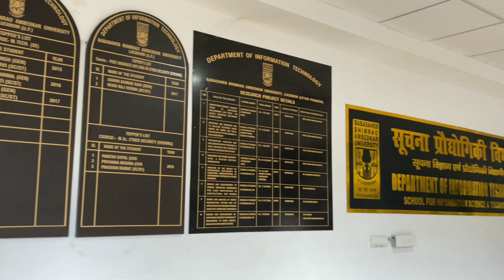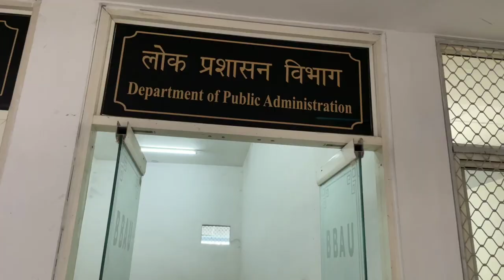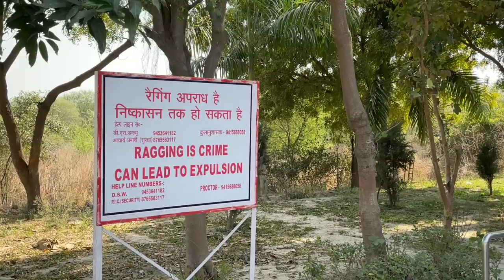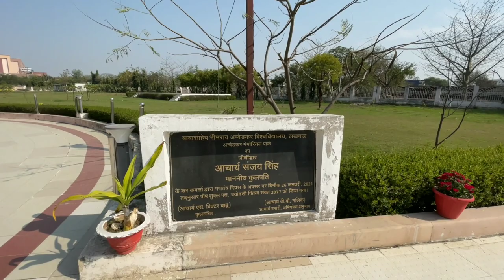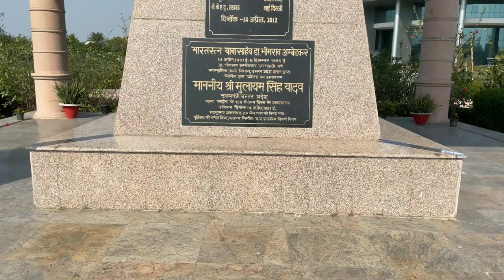babasaheb bhimrao ambedkar university lucknow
Babasaheb Bhimrao Ambedkar University was established by an Act passed by the parliament (No. 58 of 1994). The University came into existence on 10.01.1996 vide GOI, Ministry of HRD, Education Department Notification No. 8-16/GOI/desk/U-1 dated 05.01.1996. The basic philosophy and policies of the University are spelt out and enshrined in the University Act and Statutes. The University offers graduate and post-graduate students the knowledge and skills needed to succeed as persons and professionals, and the values and sensitivity necessary to serve the society. The University distinguishes itself as a socially responsible learning community of high quality scholarship and academic rigor sustained by social justice and equity principles for which Babasaheb Bhimrao Ambedkar worked during his lifetime. The University draws from the cultural, intellectual and economic resources of Uttar Pradesh and other states to enrich and strengthen its educational programs. Our university is preparing students from rural mainland of Uttar Pradesh in particular, and all parts of India in general, often coming from marginalized sections for leadership in a complex world. It offers the kind of education needed through various inclusive, society-oriented programs for transforming our country in the disciplines of – Humanities and Sciences, Engineering, Agriculture, Biotechnology, Business, Law, Education and Environmental Sciences – through a breadth of highly regarded degree programs that allow students the freedom to explore their intellectual and personal growth. The faculty members at our University accept their responsibilities conscientiously, share leadership in a democratic spirit, and are subject to the highest standards of public trust. The University strives to fulfill the objectives of its inception. University provides 50 percent seats of the all courses reserved for the student of Schedule Caste and Schedule Tribes. Now with the government directives university also offers 10 percent seats reserved for the Economically Weaker Section. University also provide fee exempted for the student of the Schedule Caste and Schedule tribes in regular courses. University also provide financial assistance to the Schedule Caste and Schedule Tribe students for their dissertation and thesis preparation. University also have a satellite Campus at Amethi started in the year of 2016. We have Gautam Buddha Central Library fully air conditioned with approximate 50 thousand books and 10 thousand online journals along with departmental libraries in the respective departments to cater the demand of the students pursuing studies in the University. University offers 99 courses that includes Diploma/integrated PG Programmes/UG/PG/M.Phil. and Ph.D. at its main campus and satellite campus at Amethi. University have one heath Centre with round the clock doctor availability. University provides residential facility for the students and faculties of the University. For the development of the Student University also have Centre for the personality Development with Residential Coaching Programme and remedial Coaching Centre. Student activity centre of University is in process will became active near soon.

bbau entrance exam result
bbau entrance exam form apply online
bbau entrance exam online apply kese kare
bbau faculty
bbau course
bbau addmission 2022
bbau addmission 2023
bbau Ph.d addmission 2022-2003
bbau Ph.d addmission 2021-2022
bbau career
bbau public notice

how can I get admission in bbau?
is bbau a good university?
bbau entrance exam merit list
bbau entrance exam merit list 2023
bbau fees structure 2021
bbau fees structure 2022
bbau fees structure 2024
nta bbau addmission 2021
nta bbau addmission 2022
nta bbau addmission 2023
nta bbau addmission 2024
bbau is a government University
bbau direct addmission
bbau placement
bbau lucknow hostel
bbau
bbau lucknow
bbau campus tour
bbau University lucknow
bbau hostel room

jai hind 🇮🇳❤️